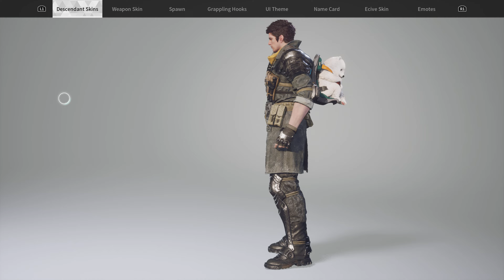The First Descendant gameplay PT3 PS5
Another short gameplay. Reason: reality stuff to do! 😄